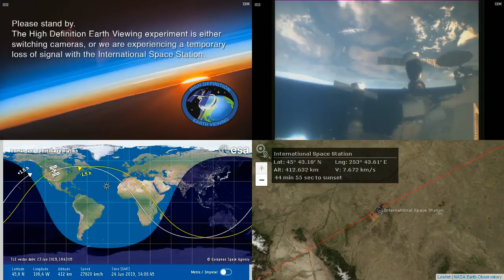Passing Over North America - NASA/ESA ISS LIVE Space Station With Map - 848 - 2019-06-24